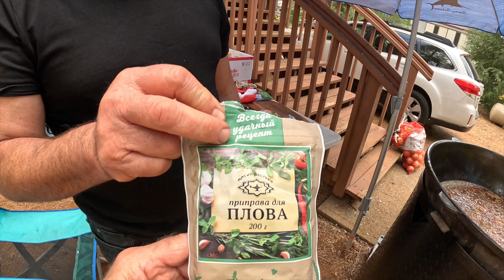VLOG 520 [4K] USA. CA. 2-я Частъ. FORESTHILL. ЖАТВА. 10/27/ 2024.